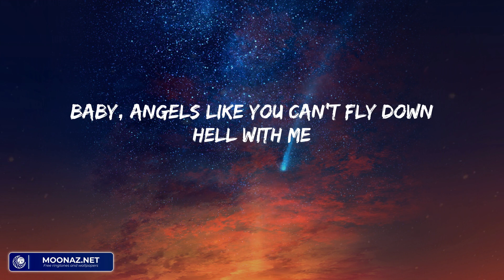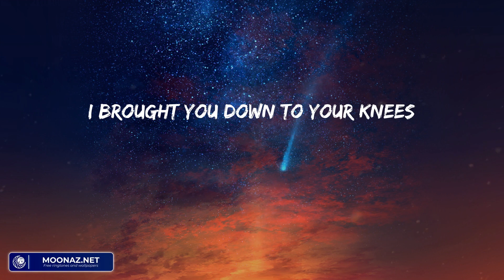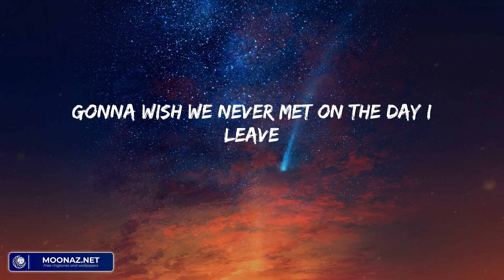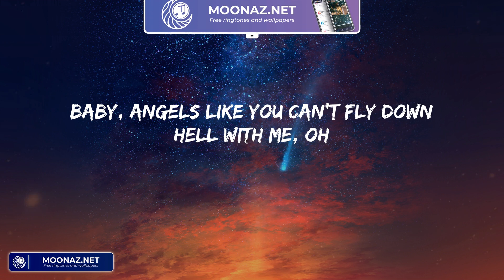Miley Cyrus - Angels Like You (Lyrics)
Miley Cyrus - Angels Like You (Lyrics) | Gonna wish we never met on the day I leave

Lyrics:
Ah, oh
Ah, oh